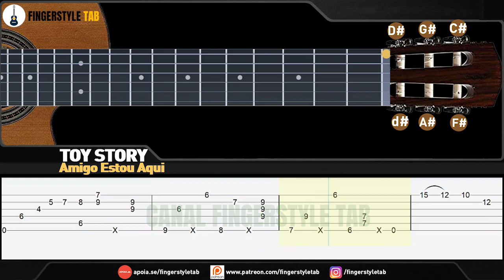AMIGO ESTOU AQUI - Arranjo Violão Fingerstyle + Tablatura (Cover: Fabio Lima)